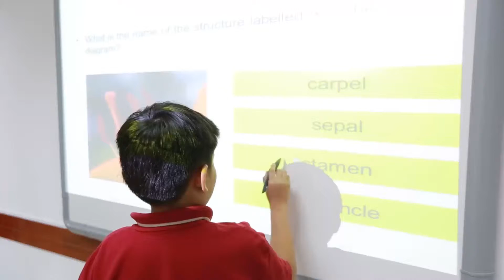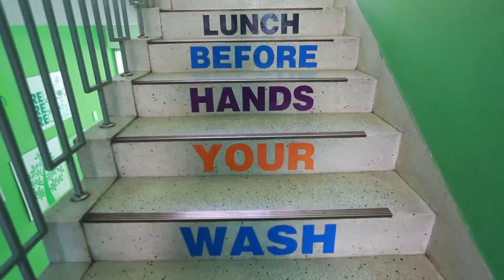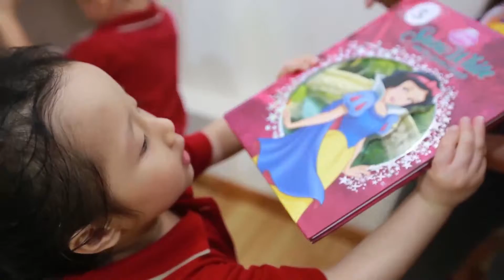VAS - Giới Thiệu Cơ Sở Vật Chất